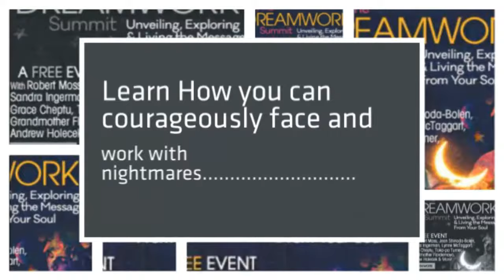The Dreamwork Summit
The Dreamwork Summit is a 4-day event with more than 20 different people. They will share with you the magic, healing and wisdom awaiting you in your dreams. Plus, you will Receive Guidance, Healing and inspiration from Your Soul’s Deepest Wisdom

Some of the speakers are Robert Moss, Jean Shinoda-Bolen, Sandra Ingerman, Lynne McTaggart, Grace Cheptu, Grandmother Flordemayo, Toko-pa Turner, Andrew Holecek, and more. They will explain how you can use your sleep time to access your inner knowing.

Your dream are designed to help you in all areas of life from relationships to health and more. The Dreamwork Summit will show you how to access this knowledge that comes to you to assist you in living a more dynamic and authentic life.